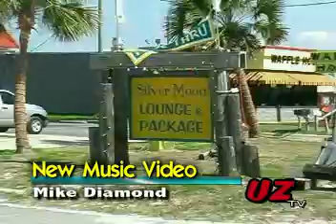Studio 9 Report - Mike Diamond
The Making Of Mike Diamond's Music Video